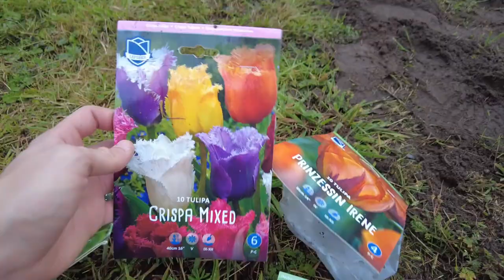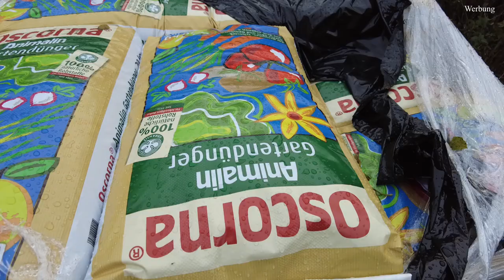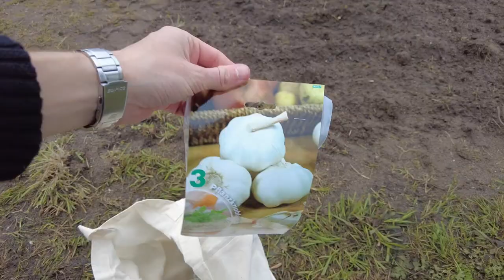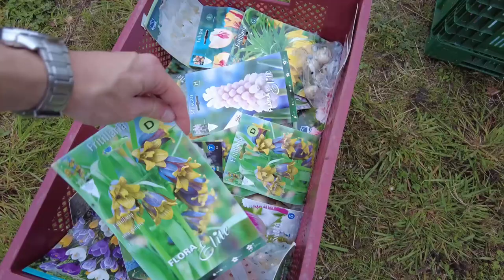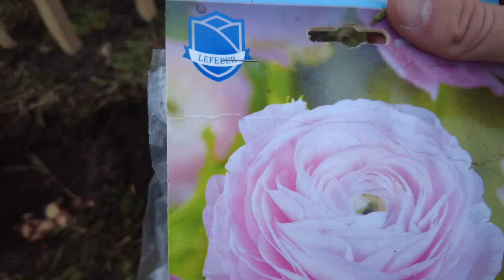Knoblauch & Zwiebeln pflanzen im Herbst 🍂🧄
Im heutigen Video:
Knoblauch anbauen im Herbst
Zwiebeln pflanzen im Herbst
Blumenzwiebeln pflanzen